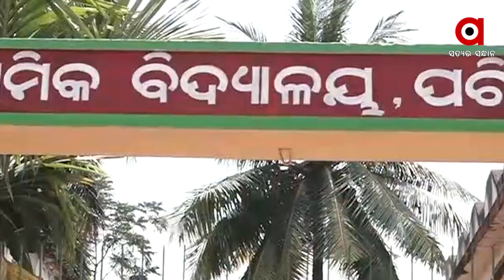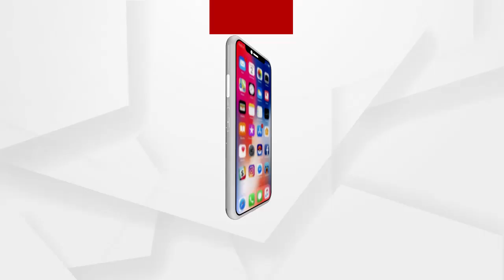ଫୁଟୁଛି ପଥର.... ବିପଦରେ ଜୀବନ....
ଦିନରାତି ଲୁଟୁଛନ୍ତି ବଡ଼ ବଡ଼ ପାହାଡ଼ । ଜମି, ପଶୁ ସମ୍ପଦକୁ ପଥର ବ୍ଲାଷ୍ଟର ଶବ୍ଦ ନଷ୍ଟ କରିଦେଲାଣି । ବର୍ତ୍ତମାନ ପଥର ବ୍ଲାଷ୍ଟ ପ୍ରକୋପ ଆସି ଗାଁ ଭିତରେ...